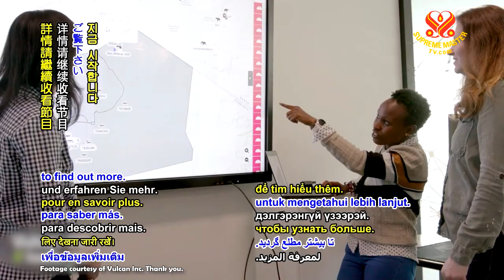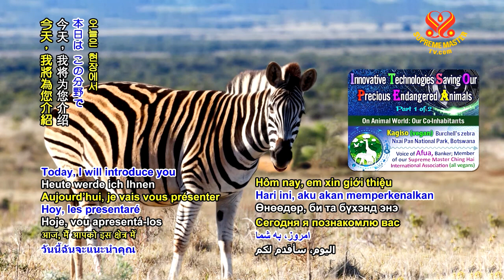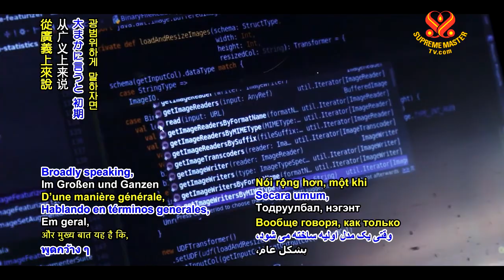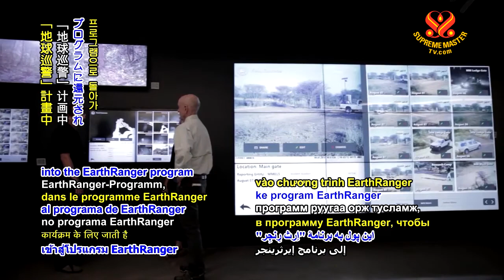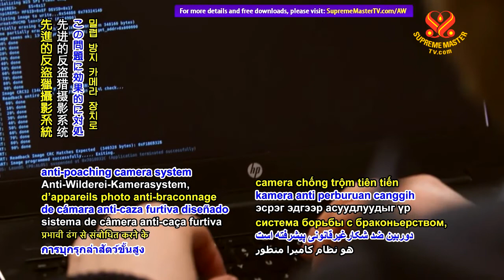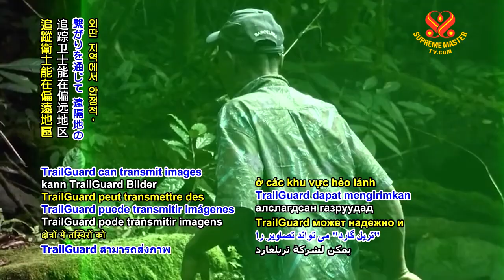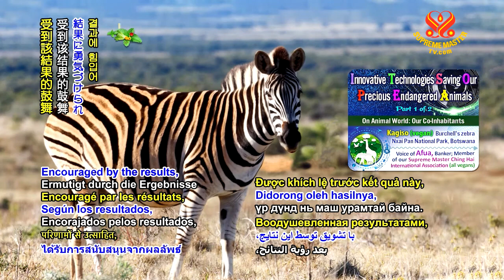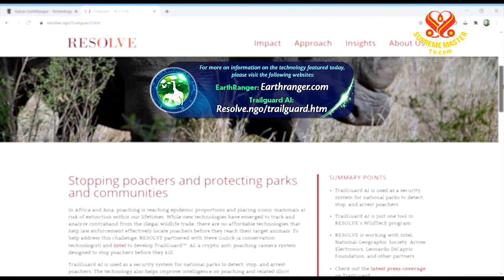1018 AW Innovative Technologies Saving Our Precious Endangered Animals p1o2 6m